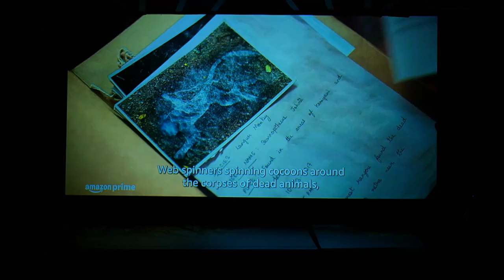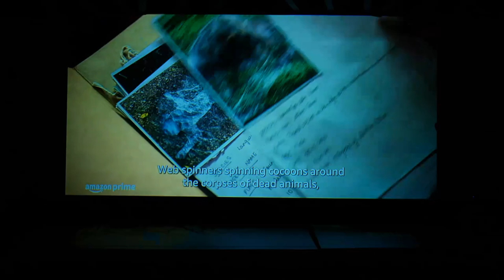Amazon Original Inspector Rishi Media Press Meet Event||DNA TV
Amazon Original Inspector Rishi Media Press Meet Event||DNA TV||amajon amazonprime AMAZON PRESSMEET#movies